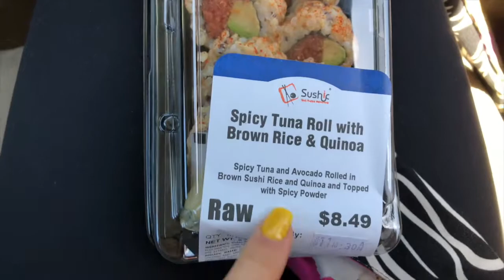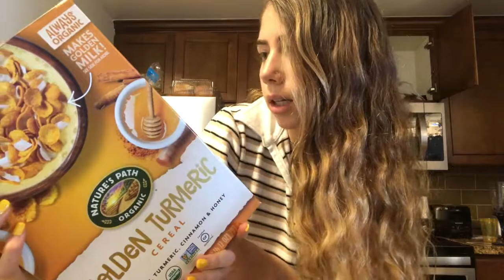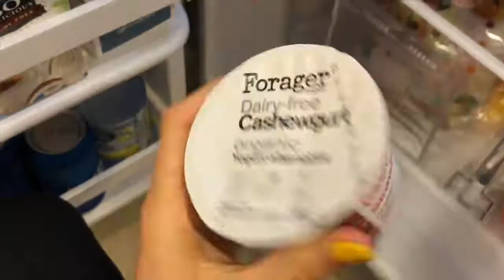BULKING ON VACATION: Gaining a healthy thought process towards working out